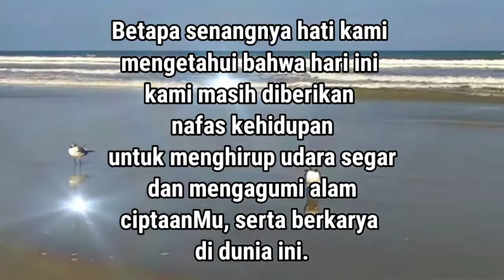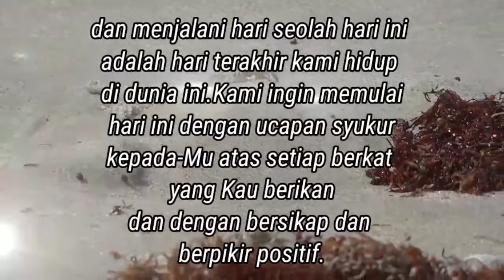Doa Di Pagi Hari Kristen Protestan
Doa Di Pagi Hari Kristen Protestan cocok buat kamu yang sedang mencari doa pada pagi hari sebelum memulai aktifitas

Fanspage facebook